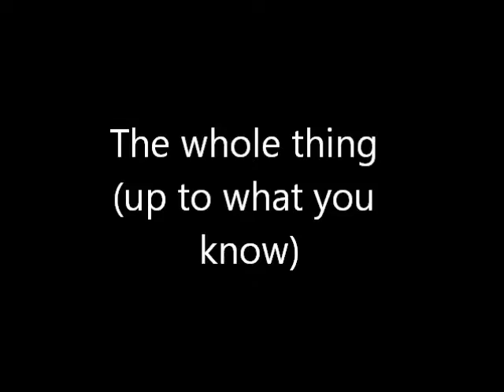Swing Patrol London - Covent Garden - Level 2 - 5 September 2011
Loz and Chris's class notes video for the Monday night Covent Garden class.